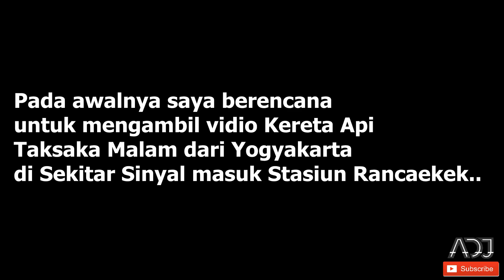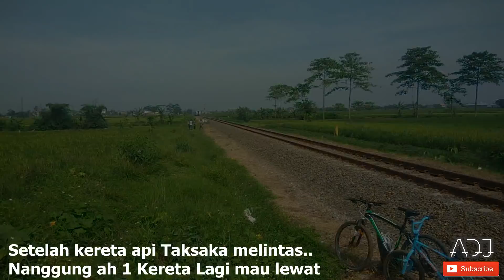Langka, Kereta Api Taksaka Ngebut Lewat Rancaekek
LANGKA.!!! KA TAKSAKA SELATAN.

Berburu Kereta Api merupakan hal yang menyenangkan.
Salah satunya berburu momen yang jarang ditemukan.
pada vidio kali ini merupakan vlog hunting momen KA Taksaka Relasi Yogyakarta - Gambir melintasi di jalur selatan Rancaekek Bandung.